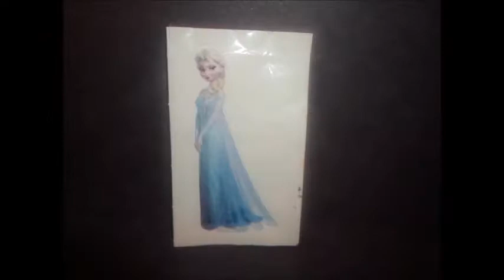Frozen Dog Tag Surprise Christoph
In this episode of Sarah's Surprise, we are just plain silly with our first visitor from Mexico with a warm heart and a gift from Frozen.  Hope you enjoy!